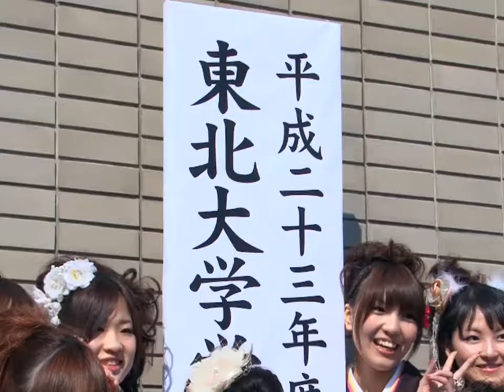東北大学 平成23年度学位記授与式（ダイジェスト版）